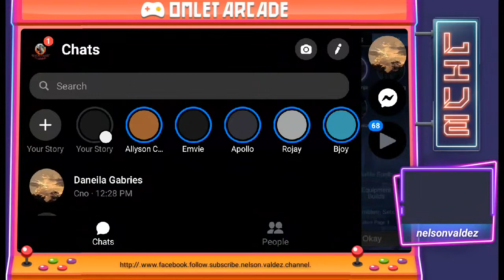Les's go! 1V1 na Tayo😂